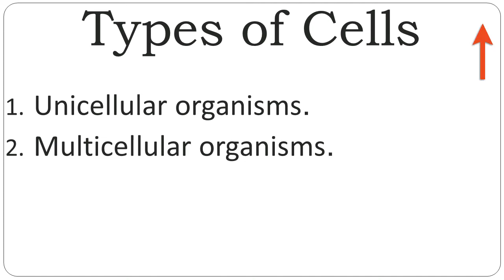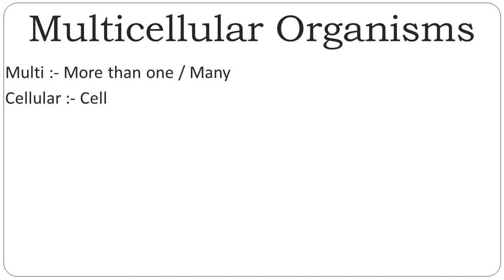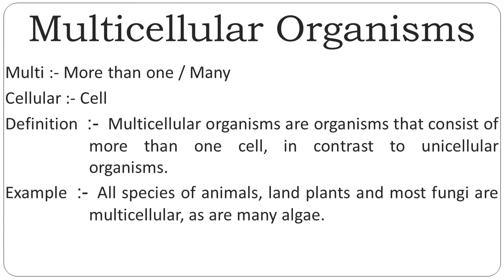What is Cell? And who is a multicellular organism? | Complete explanation in Hindi | Part 2 | Edu का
This is video is part 2 of previous video which was about what is cell? And who is a unicellular organism? In this video I will tell you what is a multicellular organism. If you didn't seen my previous video then I request you to see that video so you can understand it.

If you like this video then tell me in comment section why you like it and if you didn't like this tell me in comment why you didn't like so I can work on that particular aspect.